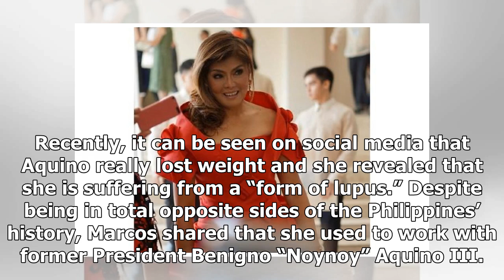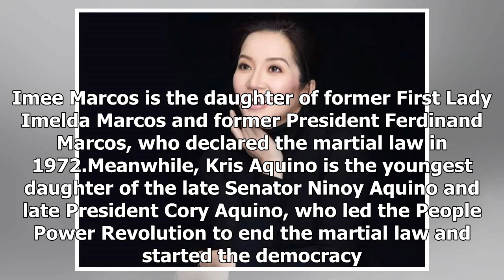Imee Marcos reveals what happened when she bumped into Kris Aquino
- Senator-elect Imee Marcos shared that she recently crossed paths with Kris Aquino - She added that...